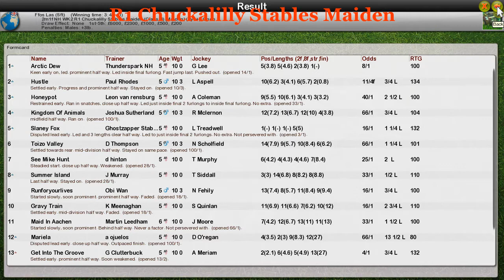NH WK2 R1 Chuckalilly Stables Maiden